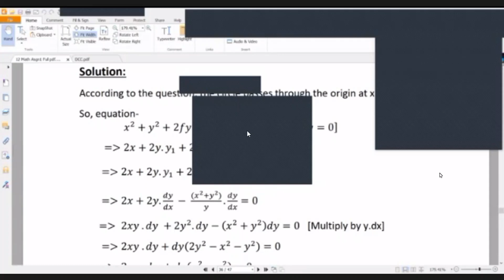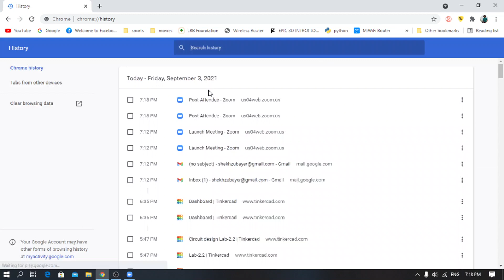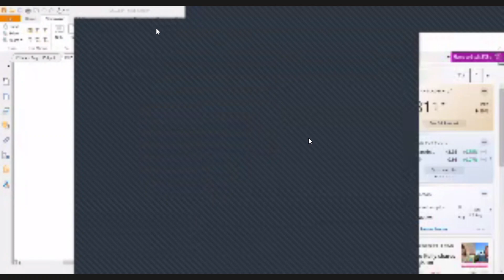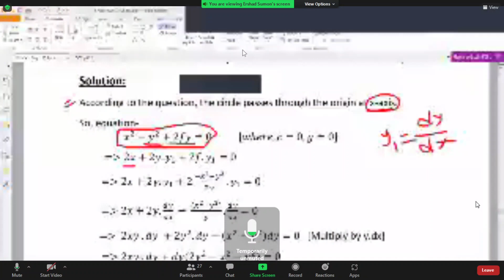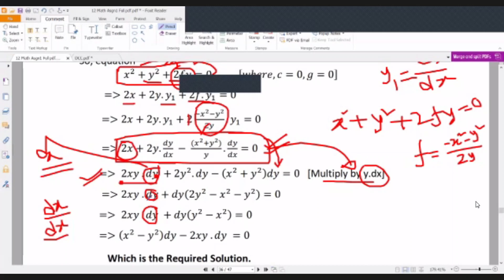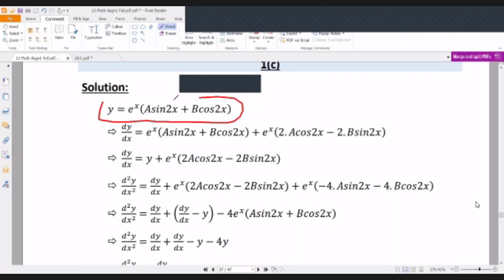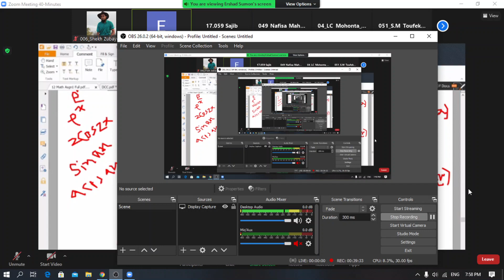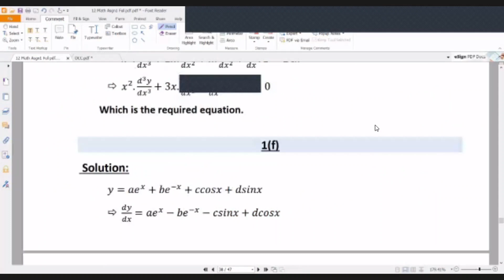LADE Class 03